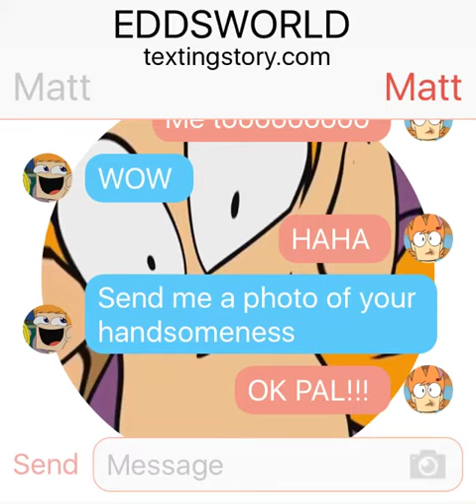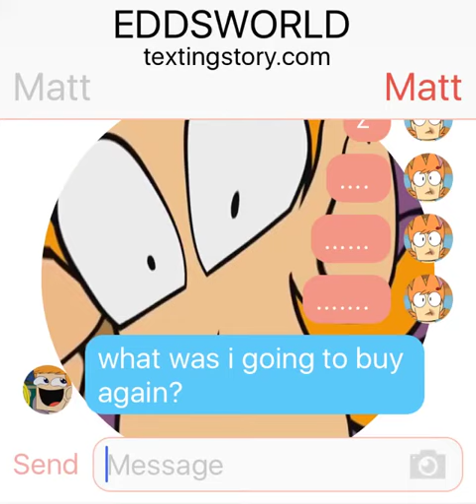Matt and Matt Texting